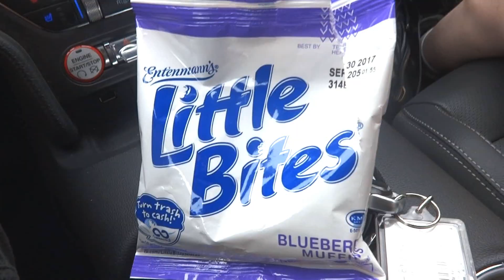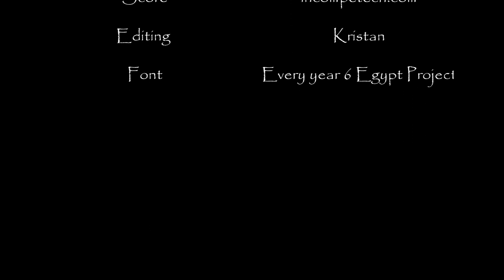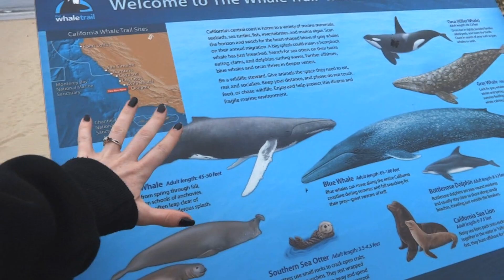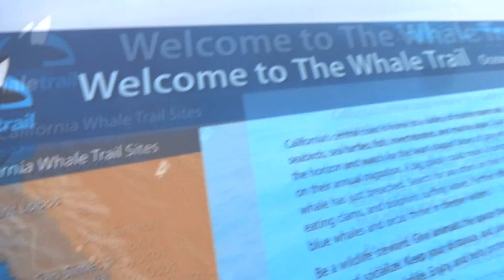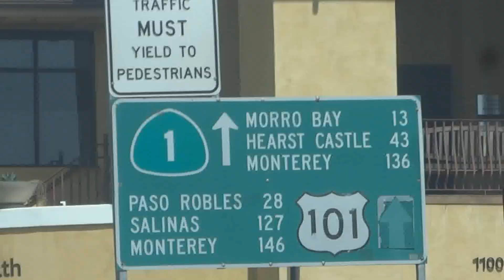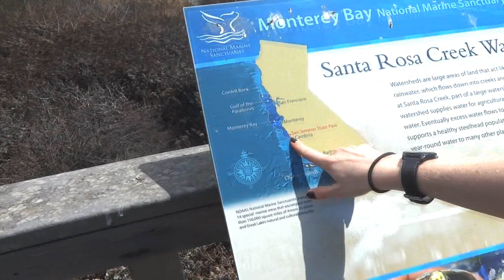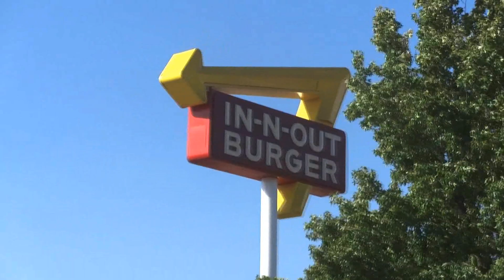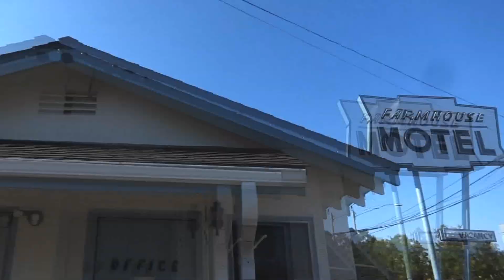California Road Trip: Day 4 - Highway 1 Land Slide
24th August 2017
This year we went on a 2 week trip road tripping up Highway 1 from LA to San Francisco and visiting Neil's Family up in Sacramento. Here are our Adventures!
Today we carried on up Highway 1 stopping at the Stunning Guadalupe Dunes, Pismo Beach, San Luis Bay Harbor to see the sealions and seals, San Luis Opismo for the Bubblegum wall, then on to Morro Bay Rock, Coastline of Cambria and then up the breathtaking Highway 1 coast road past Ragged point as far as we could before the landslide road closure. Then back past the Elephant seals before finishing up in Paso Robles.